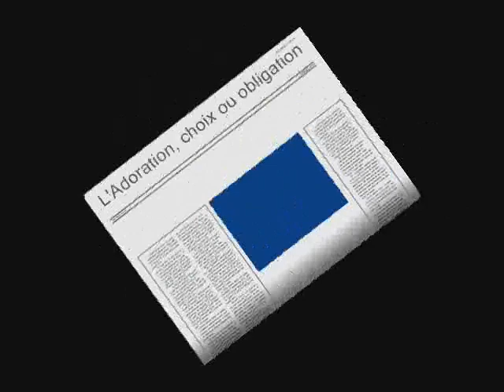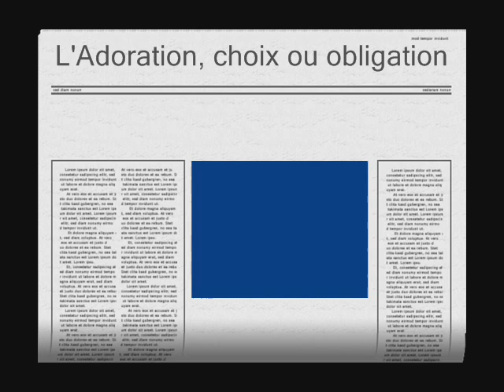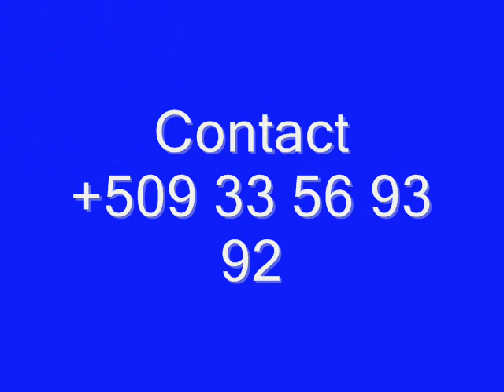L'Adoration, choix ou Obligation? Par Adorateur Bertin Dorvilmar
Partager ce message pour pouvoir toucher plus de gens possible